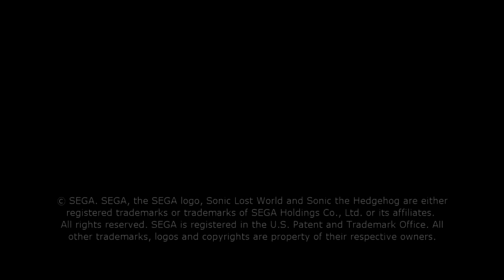Sonic Lost World | Part 1: Only Just Beginning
The sins of the past are catching up to me and I have no escape